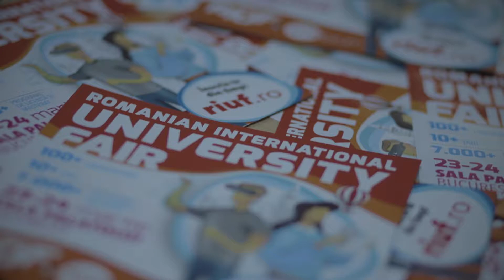EA - The Entrepreneurship Academy OPEN DOORS Weekend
23 și 24 martie 2019. Un altfel de OPEN DOORS
Două zile în culisele singurei facultăți de antreprenoriat din Europa de Sud -Est .